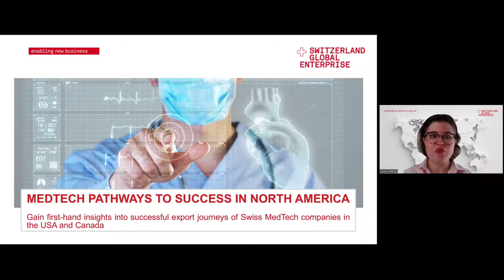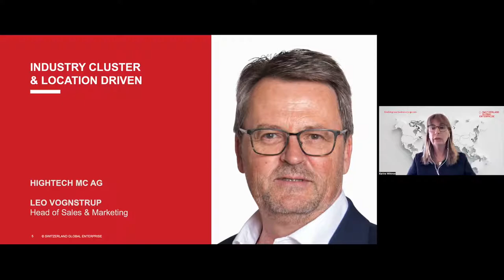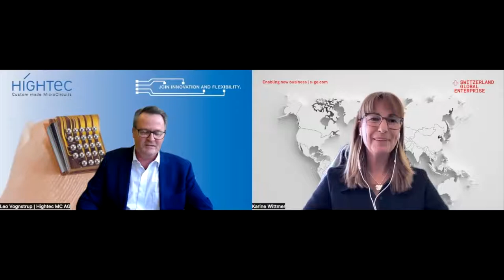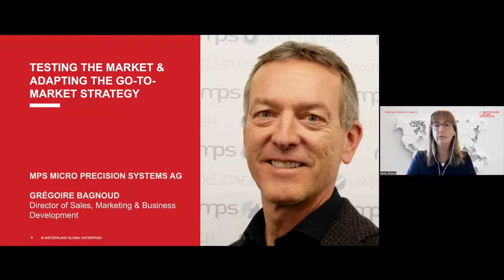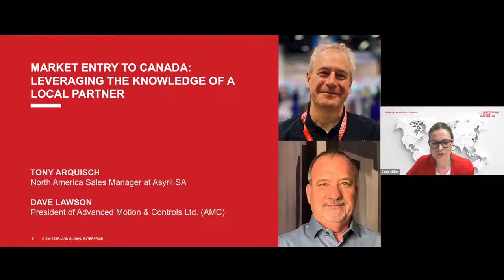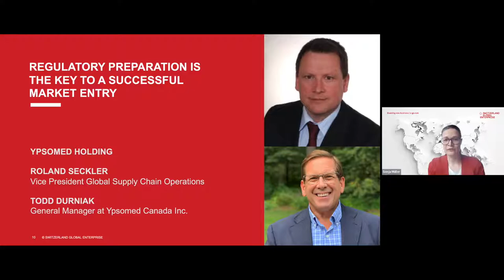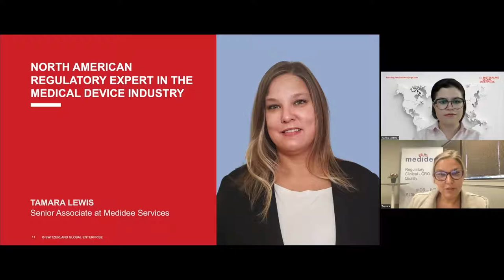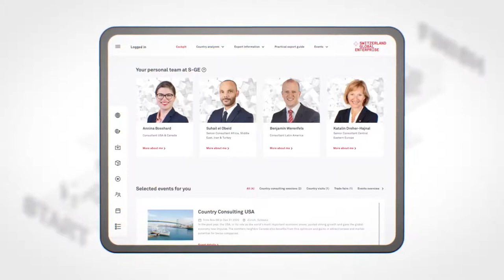MD&M West 2022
In 2022, Asyril took part in MD&M West from 12th to 14th April on the Swiss Pavilion, organized by S-GE. S-GE supports Swiss SMEs in their international business and help innovative foreign companies to establish in Switzerland.

In this webinar: "Medtech pathways to success in North America", gain first-hand insights into successful export journeys for Swiss medtech companies in the USA and Canada.
Time 34:50 - "Market entry to Canada: Leveraging the knowledge of a local partner", Tony Arquisch, General Manager Asyril US Inc.